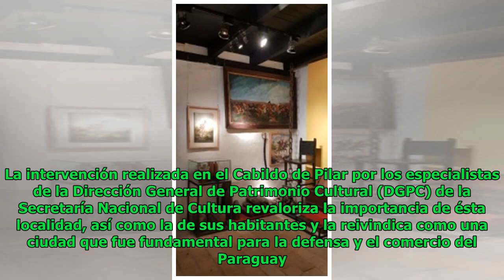Museología y museografía del Cabildo de Pilar estrenan este lunes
Elsa Morris